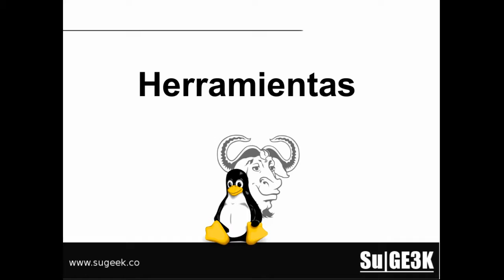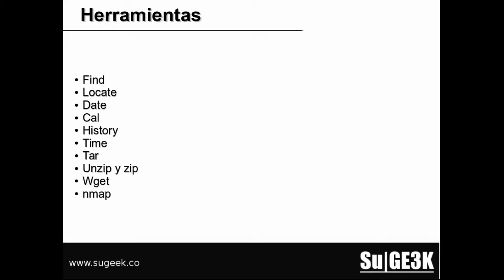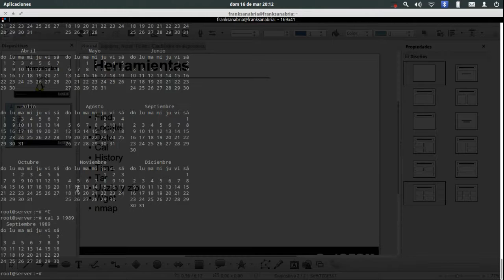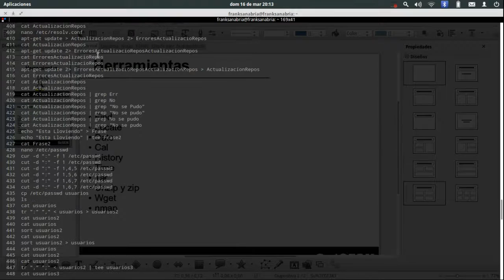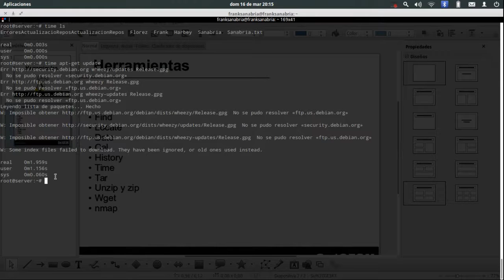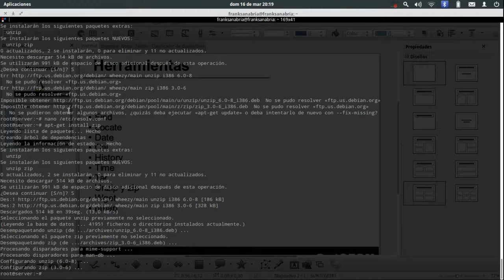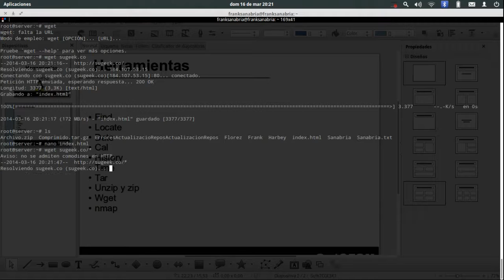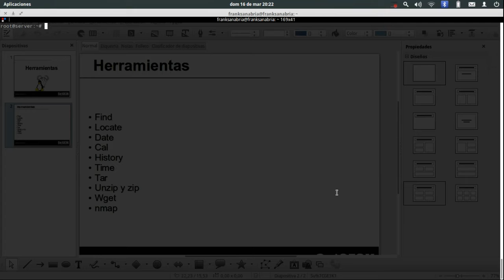Curso Básico GNU/Linux Capitulo 11: Herramientas